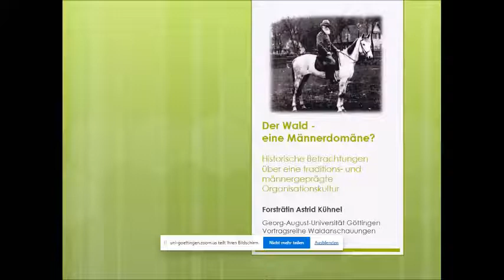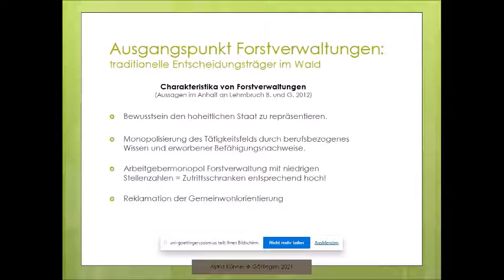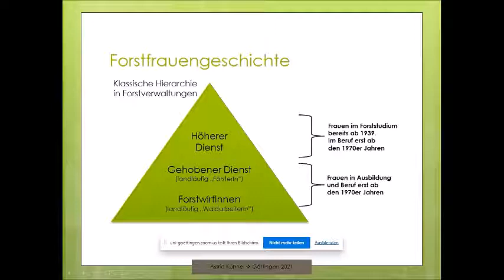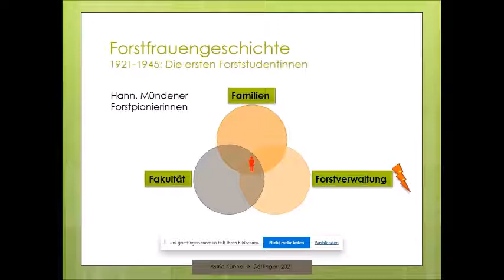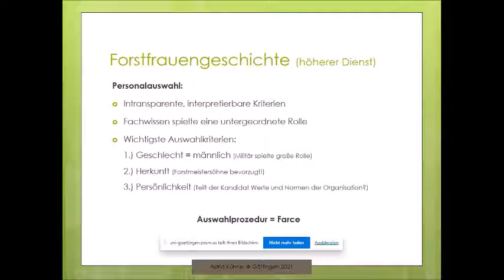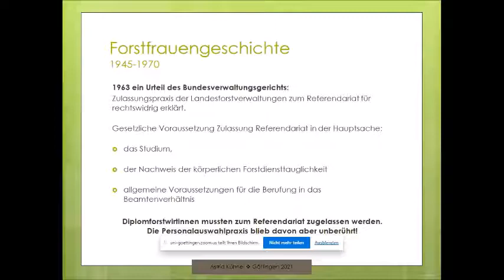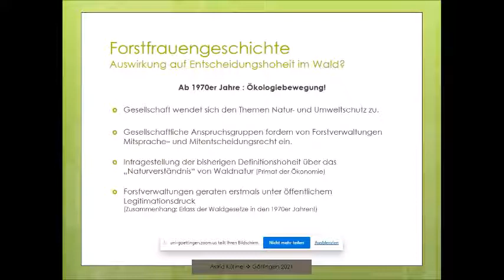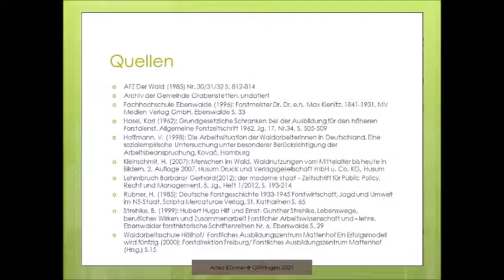Der Wald - Eine Männerdomäne?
Vortrag von Astrid Kühnel vom 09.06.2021 im Rahmen der Veranstaltungsreihe "Waldanschauungen - Kritische Perspektiven auf die Forstwissenschaften".